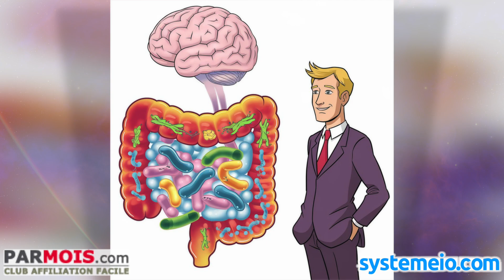Deux Amis Inséparables 2